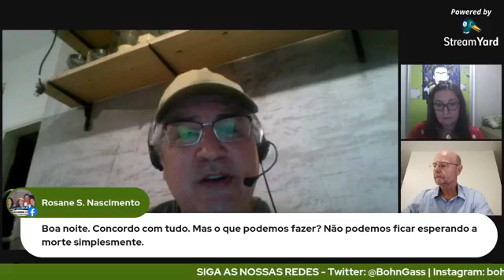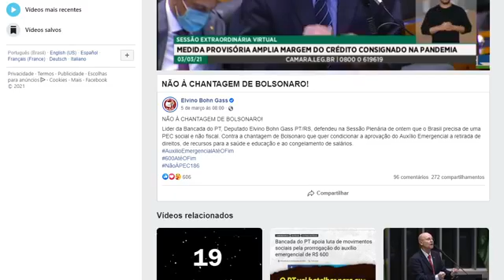COVID - BRASIL EM COLAPSO. O QUE É PRECISO FAZER?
Líder do PT na Câmara, deputado Elvino Bohn Gass convida para uma live: Deputado Federal e ex-ministro da Saúde, Alexandre Padilha (PT/SP) Presidenta do Conselho Regional de Enfermagem (Coren/rs), Rosângela Schenider
Reproduzir
0:00Entrar em modo de tela cheia Reativar